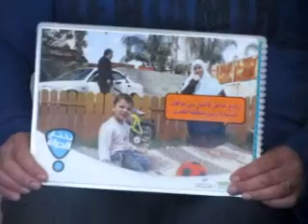عرابة لقاءات منزلية لبيطيرم لتوعية الامهات تصديا لحوادث الطرق والاصابات تصوير امين بشير